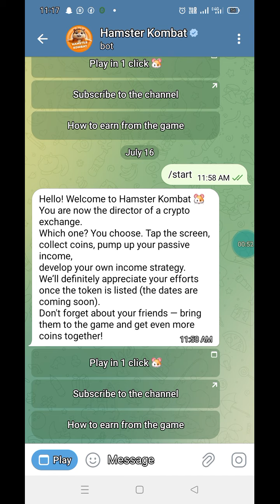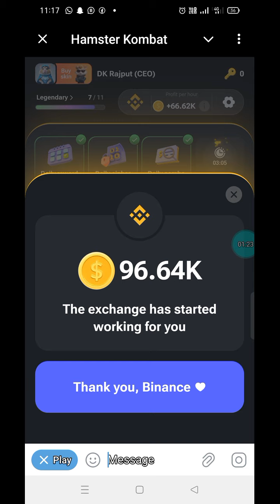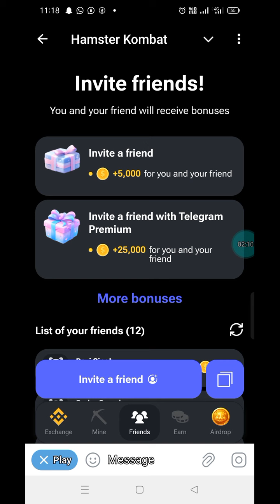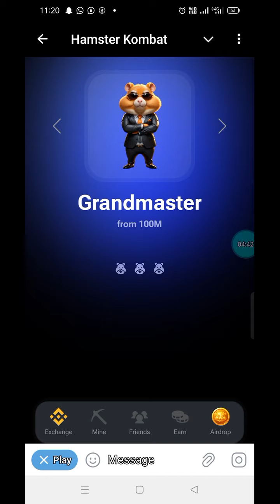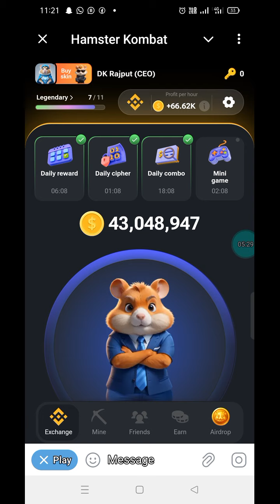Free Telegram Bot Mining Hamster Kombat || Telegram Free Airdrop $630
Link par click karke Telegram select karna hai

Free Airdrop
1 Task par 50 lac coin
Daily 10 Lac se 20 lac coin free milege
Withdrawal bhi instant hoga

Free Free Big Airdrop

Free me Coin milege jitna screen par click karoge
Teligram ka use karke registration hoga

World wide concept chal raha hai ye Bahut bade level par

Not only mlm
Iski januan demand hai

hamster
hamster kombat mining
hamster kombat bot mining
hamster kombat mining app
hamster kombat mining airdrop
hamster kombat same notcoin mining
hamsters
hamster kombat
hamster kombat bot
cute hamster
how to joint hamster kombat
hamster kombat airdrop
hamstar kombat
hamstar kombat update
hamster kombat telegram airdrop
hamstar coin mining
hamstar kombat signup process
hamster maze
funny hamster
hamster escape
hamster giving birth to babies
crypto Rahul